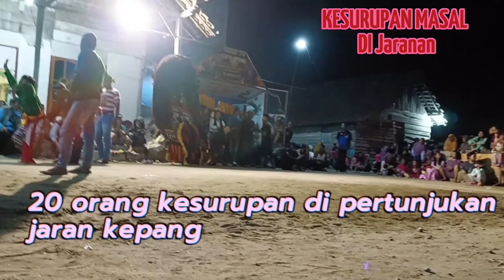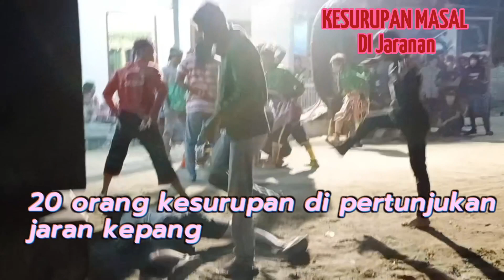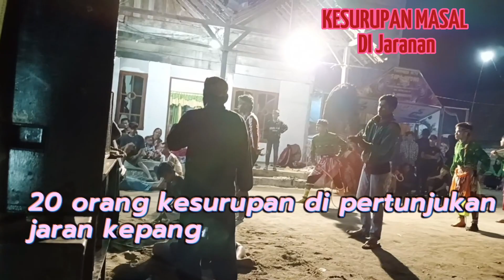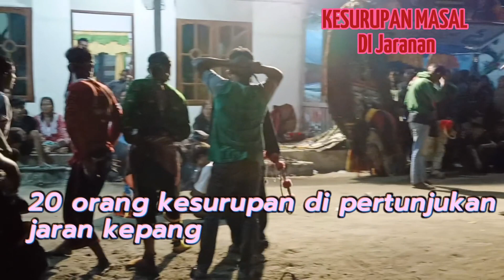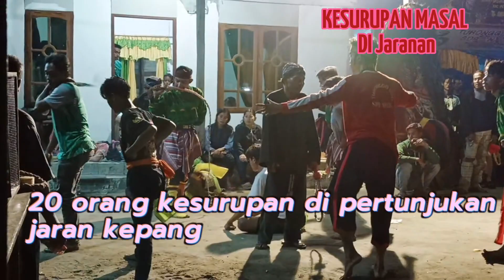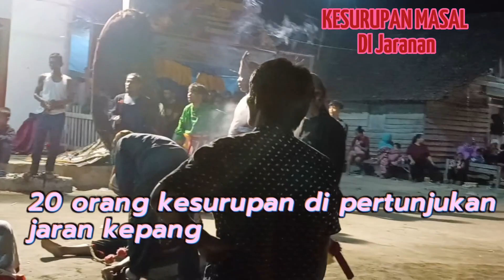SEREM BERTABUR SETAN DI PERTUNJUKAN JARANAN || TONTON SAMPAI HABIS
Kuda lumping yang juga dikenal sebagai jaran kepang atau jathilan, merupakan sebuah tarian tradisional Jawa yang menampilkan sekelompok prajurit menunggang kuda. Menurut Monika Proba, seorang peneliti seni asal Kanada yang tinggal di Warsawa, Polandia, tarian Kuda Lumping berasal dari Yogyakarta.